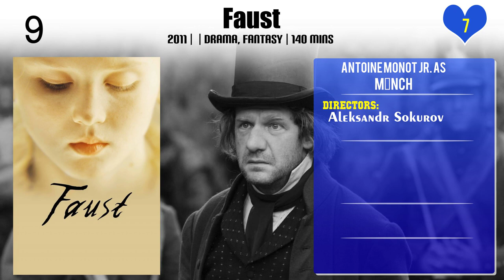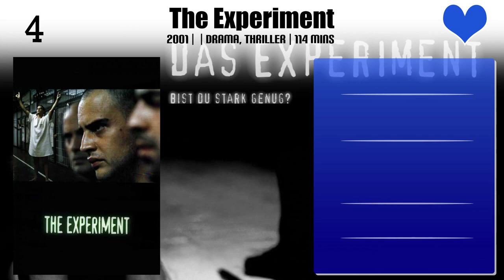Antoine Monot Jr. Top 10 Movies of Antoine Monot Jr.| Best 10 Movies of Antoine Monot Jr.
Top 10 Movies of Antoine Monot Jr.

Find the list of movies by Antoine Monot Jr. you can find more information, movie trailers, posters, reviews, youtube links in below link.

10.Die Lichtenbergs - zwei Brüder, drei Frauen und jede Menge Zoff

Please Comment down your favorite movie of Antoine Monot Jr.